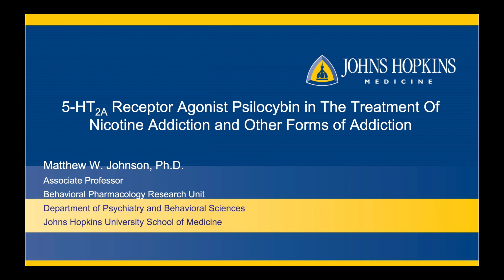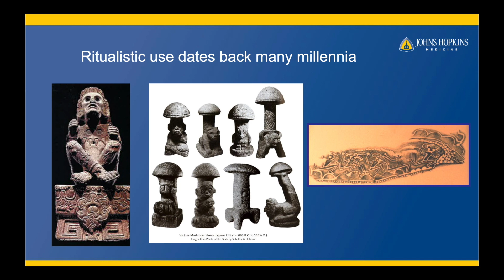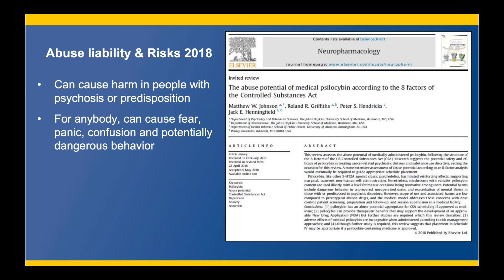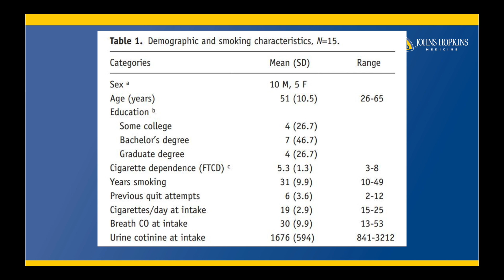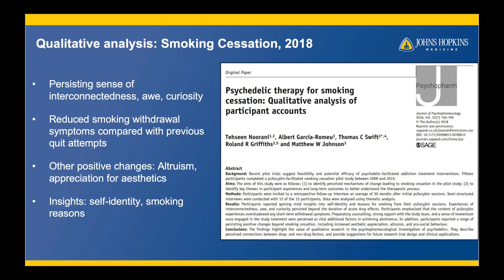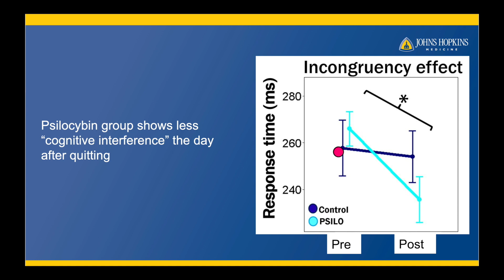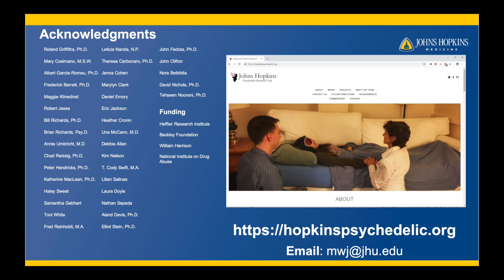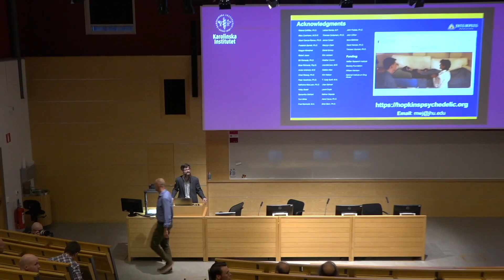Dr. Matthew W. Johnson på KI: Psilocybin vid rökavvänjning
Föreläsning på Karolinska Institutet, inspelad 10 september 2019. Psilocybin kan användas vid behandling av beroende av den substans som dödar flest människor i världen varje år: Tobak.

Matthew W. Johnson är docent i psykiatri vid Johns Hopkins University School of Medicine. Han är psykolog med expertis inom missbruk och riskbeteenden och har publicerat över 100 vetenskapliga artiklar och kapitel, varav många med fokus på psykedeliska substanser. Han har arbetat med psilocybin som läkemedel för rökavvänjning sedan 2007 och har varit terapeut i över 100 psykedeliska terapisessioner. Dr. Johnson var huvudsaklig författare till de säkerhetsriktlinjer för mänsklig psykedelisk forskning som publicerades 2008, vilket har underlättat säker initiering av psykedelisk forskning på ett ökande antal universitet.

Den första studien på psilocybin-assisterad behandling vid rökavvänjning publicerades 2014 och visade att 80% av deltagarna var rökfria efter sex månader. Den 10 september kommer Dr. Johnson att dela med sig av preliminära resultat från den pågående uppföljningsstudien som med hjälp av hjärnavbildning jämför psilocybin-assisterad psykoterapi med nikotinplåster.